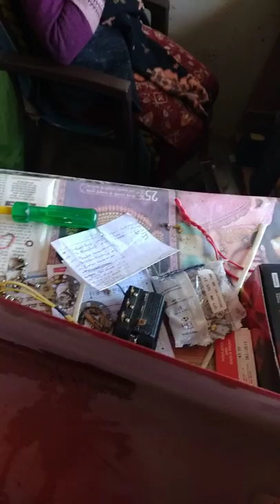Heat pillar wiring